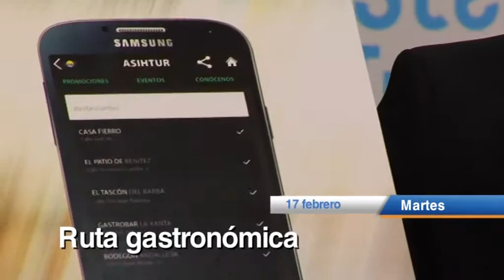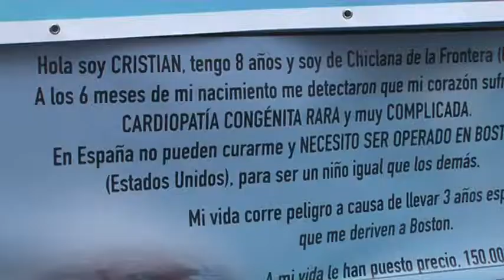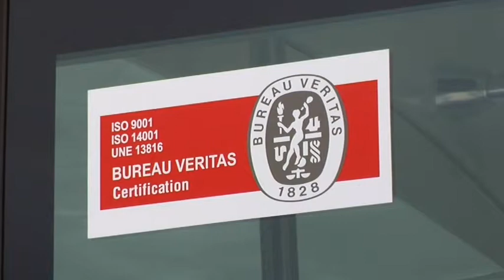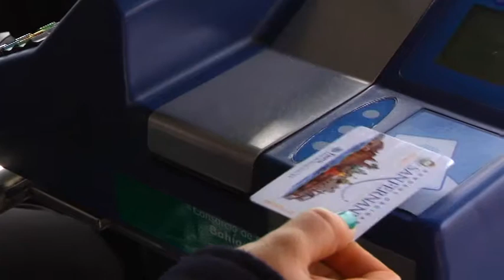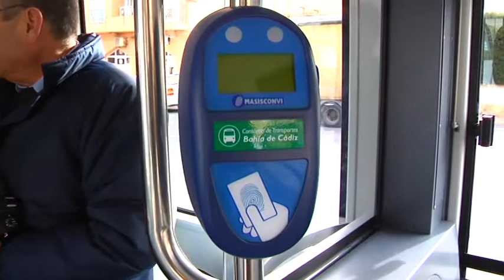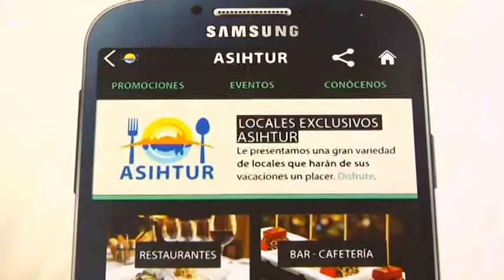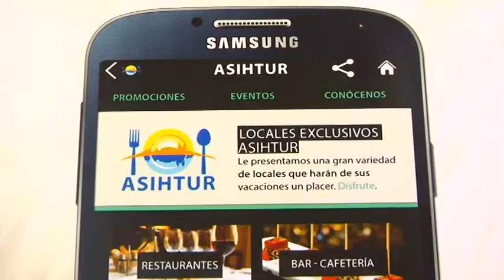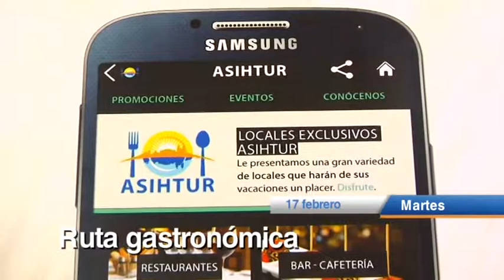Informativos de San Fernando en 8 Cádiz 17-02-15